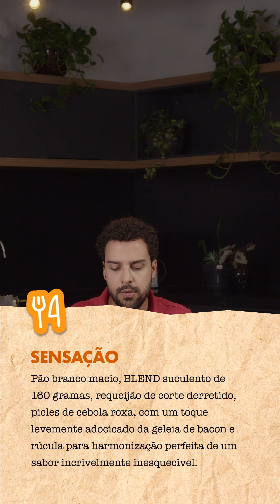EM BUSCA DO MELHOR HAMBÚRGUER DE BH - EP 01: SENSAÇÃO, AMERICAN BULLS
Em busca do melhor hambúrguer de Belo Horizonte!!! O Guia BHAZ a partir de hoje Experimenta diversos sanduíches da cidade para apontar para você qual é o melhor hambúrguer da cidade.

O primeiro da lista é o hambúrguer Sensação, da American Bulls (avenida Portugal, 2.390, Santa Amélia), lançamento para o Burger Fest, que vai até 30 de novembro. Asafe Alcântara experimentou o sanduba e te conta o que achou.

Sensação – American Bulls
Pão branco macio
Blend suculento de 160 gramas
Requeijão de corte derretido
Picles de cebola roxa
Toque levemente adocicado da geleia de bacon
Rúcula

E você, o que achou do hambúrguer?

Ah, aproveita para deixar nos comentários qual o melhor hambúrguer de BH na sua opinião. Vale podrão, vale gourmetizado, de bairro, de trailer, de shopping. O Guia BHAZ vai em busca do melhor sanduíche da cidade.